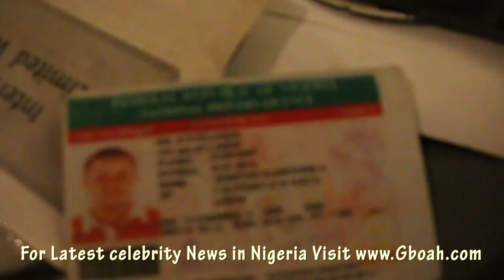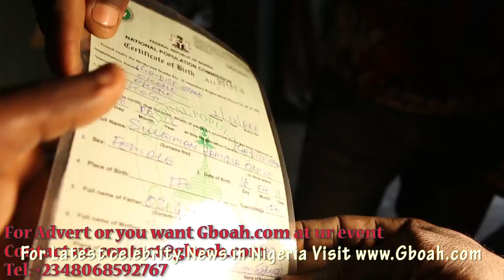Unbelievable GIGANTIC Underground Tunnel Uncovered At Kidnappers Ritualist Den In Obadeyi,Ajala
Part 2! Shocking Things Recovered! Cries Of help Was heard at the Uncovered Tunnel that was how the kidnapper ritualist kingdom was discovered, police were scared to go into the tunnel.
for latest celebrity news